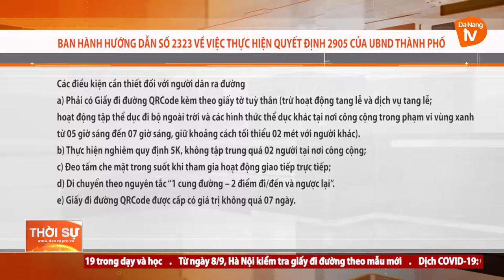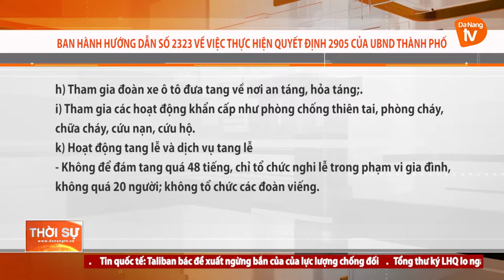BAN HÀNH HƯỚNG DẪN SỐ 2323 VỀ VIỆC THỰC HIỆN QUYẾT ĐỊNH 2905 CỦA UBND THÀNH PHỐ